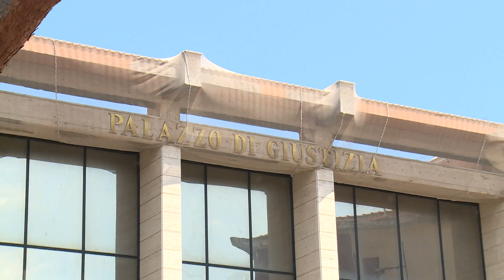Patti: riconosciuta ad una minore la pensione di reversibilità in riferimento alla nonna materna